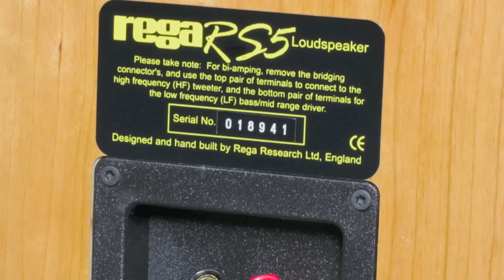Stereo Design Rega RS5 Floor Standing Speakers in HD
This is a picture compilation of the new Rega RS 5 floor standing speakers.  They are shown in cherry and retail for $1,795.00 a pair.

The song is called "Dance Of The Rose Maidens" by Anatole Fistoulari; London Symphony Orchestra.  It is from the album "Khachaturian Gayne Ballet Suite  96/24".